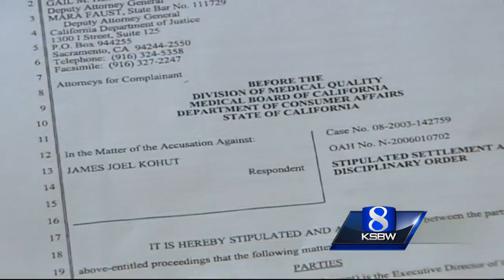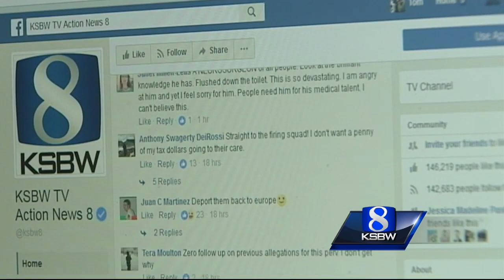2nd nurse arrested in Watsonville child sex case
Emily Joy Stephens, 29, was arrested on suspicion of sexually assaulting six young children in Santa Cruz County, according to court documents obtained by KSBW.